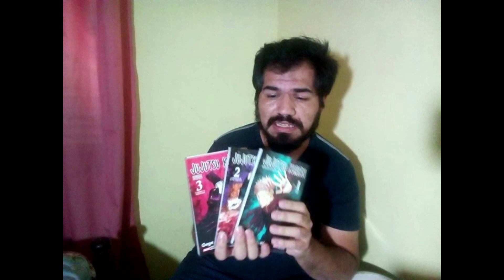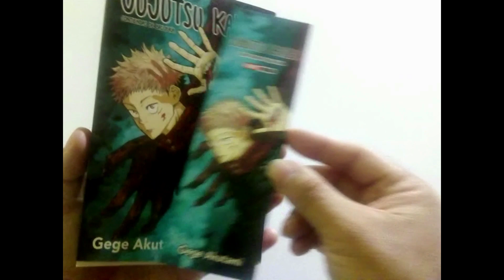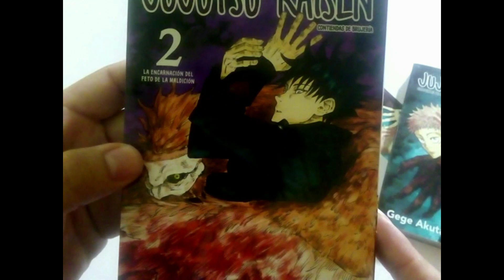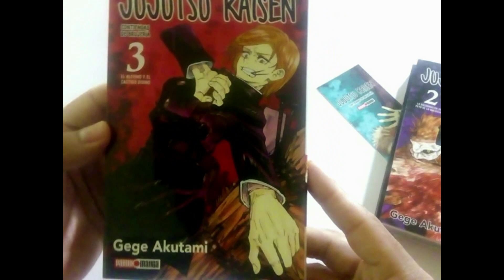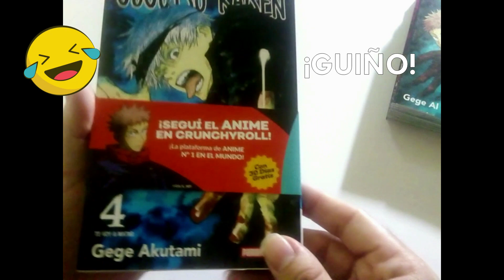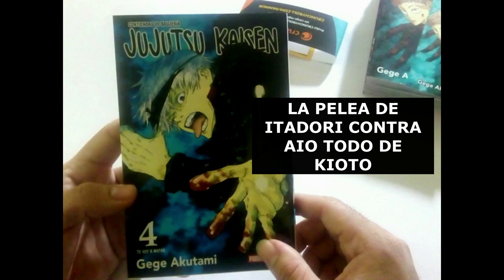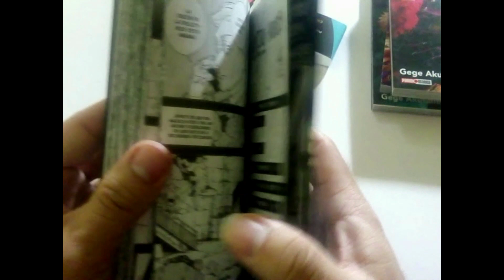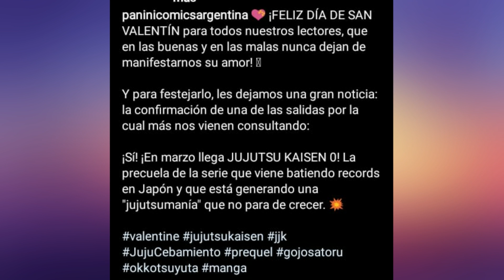Review,mangas Jujutsu Kaisen 1,2,3 Unboxing Tomo 4 + Noticia Panini Manga Argentina Jujutsu Kaisen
Espero les guste el video, cualquier cosita me escriben, y los leo en los comentarios!

00:00 / INTRO + PRESENTACIÓN DEL CANAL
00:45 / SOBRE LA OBRA
01:20 / PRIMERA VISTITA DE LOS MANGAS
02:15 / ARRANCAMOS MOSTRANDO Y HABLANDO LOS TOMOS DEL 1 AL 3
08:23 / UNBOXING TOMITO N° 4
13:37 / NOTICIA DEL TOMO N° 0
15:10 / DESPEDIDA

Pueden visitarme en Instagram como:
animangas_90_gold